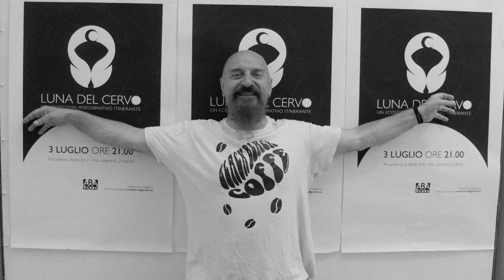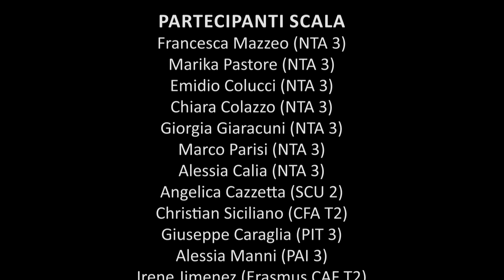Accademia di Belle Arti di Lecce \ Luna del Cervo \ Luglio 2023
Accademia di Belle Arti di Lecce
LUNA DEL CERVO
Ecosistema Performativo Itinerante
3 luglio 2023
Danza e Coreografie \ Ronnie Loparco
Fashion Design \ Rosanna De Lucia
Grafica \ Laura Paladini, Michele Simone
Fotografia \ Emanuela Mansi (PIT 3),  Riccardo Balena (GRA 3), Francesca Mazzeo (NTA 3)
Riprese e Montaggio Video \ Francesco Pinto
Audio \ Maurizio Chiantone

Un laboratorio a cielo aperto
Luna del Cervo è il nome presente nel calendario lunare degli indigeni del Nord America, in
particolare quello delle tribù degli Algonchini. Secondo i Nativi americani questo periodo è
considerato favorevole per trarre beneficio dalle energie lunari e per attingere ad una
determinazione più forte verso il cambiamento. Questa fase lunare ci invita, quindi, a
sfruttare al massimo le nostre risorse interiori.
Per assorbire la massima potenza dal pianeta, gli sciamani si esponevano in meditazione ai
suoi raggi, accumulando così tutti gli influssi dentro sé stessi. Anche posizionare durante la
notte una o più ciotole d’acqua, in ceramica, argilla o legno, serviva a questo scopo. Le
energie lunari tendono a raccogliersi nell’acqua in quanto elementi fortemente connessi tra
loro come dimostrato da studi astronomici che sottolineano l’influenza della Luna su alcuni
aspetti vitali della Terra, ad esempio l’andamento delle maree.
Il progetto Luna del cervo, presentato la sera del 3 luglio 2023, ha interessato tre ambienti
dell’Accademia di Belle Arti di Lecce.
I tre spazi individuati hanno accolto tre ipotesi installative-performative, che vanno intese
come un ecosistema multimodale e multisensoriale coerente: il chiostro, le scale e il giardino.
Questi tre ambienti, naturalmente ricchi di un grande potenziale e forti di un’intrinseca
atmosfera suggestiva, sono stati ritenuti i più adatti alla realizzazione del progetto.
Da subito l’obiettivo collettivo si è concentrato su un percorso immersivo che ha prodotto
un’esperienza emozionale e coinvolgente attraverso l’uso di diversi media.
La scelta di base è stata quella di limitare ai minimi termini i materiali tecnologici,
prediligendo soluzioni non elettriche (isolate).
Restituire allo spettatore la magia legata al significato recondito del rito sciamanico e alla
simbologia della Luna, senza però mettere in scena una qualsivoglia ricostruzione storica.

Testo redatto dalle allieve e gli allievi coinvolti nel progetto Luna del cervo